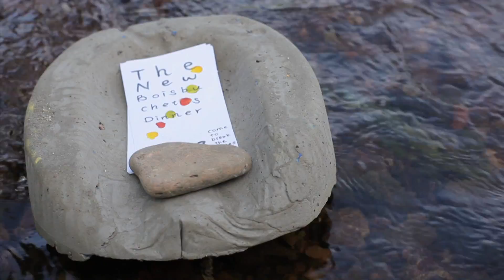Nature Inspired Food Design workshop 2013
Nature Inspired Food Design by Katja Gruijters, Boisbuchet summer workshop 2013, thank you Maria Verdú Bertomeu for creating this beautiful movie!